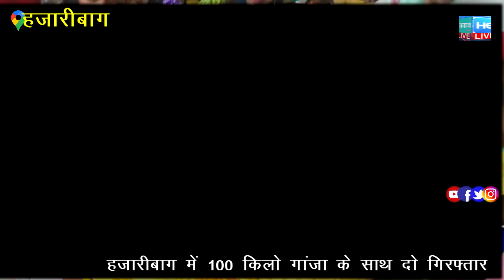सरस्वती शिशु विद्या मंदिर मे माता सरस्वती की पूजा अर्चना पूरे श्रद्धा एवं भक्ति भाव के साथ संपन्न